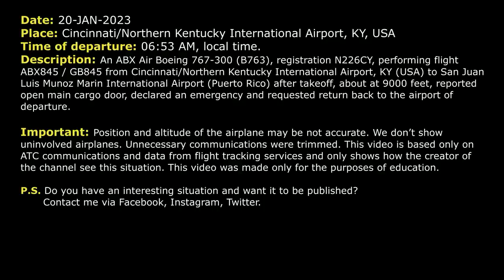“Main cargo door open”. ABX Air Boeing 767-300 declared an emergency at Cincinnati. Real ATC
THIS VIDEO IS A RECONSTRUCTION OF THE FOLLOWING SITUATION IN FLIGHT:

20-JAN-2023. An ABX Air Boeing 767-300 (B763), registration N226CY, performing flight ABX845 / GB845 from Cincinnati/Northern Kentucky International Airport, KY (USA) to San Juan Luis Munoz Marin International Airport (Puerto Rico) after takeoff, about at 9000 feet, reported open main cargo door, declared an emergency and requested return back to the airport of departure.

Timestamps:

00:00 Description of situation
00:17 Initial climb
00:48 ABX845 declared an emergency and reported the reason
01:35 Abex Ait 845 contacted approach
02:56 The pilots are ready for approach
03:40 ABX845 contacted Tower
04:07 Landing

HOW I DO VIDEOS:
1) I monitor media, airspace, looking for any non-standard, emergency and interesting situation.
2) I find communications of ATC unit for the period of time I need.
3) I take only phrases between air traffic controller and selected flight.
4) I find a flight path of selected aircraft.
5) I make an animation (early couple of videos don’t have animation) of flight path and aircraft, where the aircraft goes on his route.
6) When I edit video I put phrases of communications to specific points in video (in tandem with animation).
7) Together with my comments (voice and text) I edit and make a reconstruction of emergency, non-standard and interesting situation in flight.